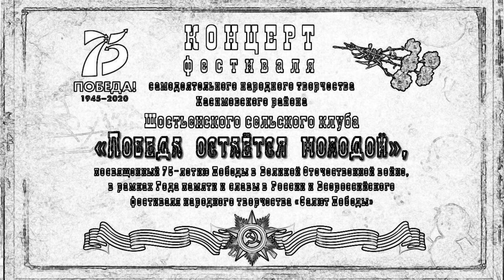Вокальная группа "Стрижи"_"Если завтра война"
Муз. Дм. и Дн. Покрасс, сл. Вс. Лебедева-Кумача "Если звтра война"
исполняет вокальная группа "Стрижи" (руководитель Ольга Батрак)